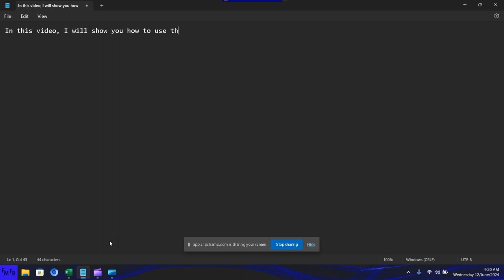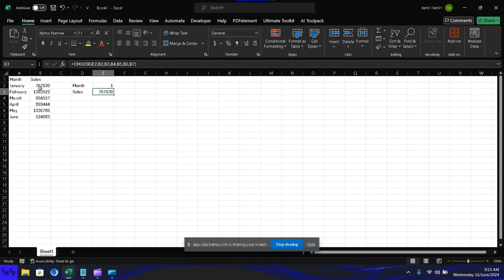Como usar la función choose en Excel